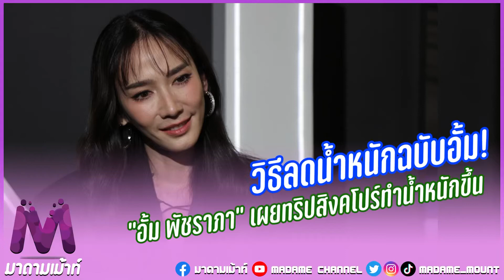"อั้ม พัชราภา" เผยวิธีลดน้ำหนักฉบับซุปตาร์ หลังทริปสิงคโปร์ทำน้ำหนักขึ้น‼️